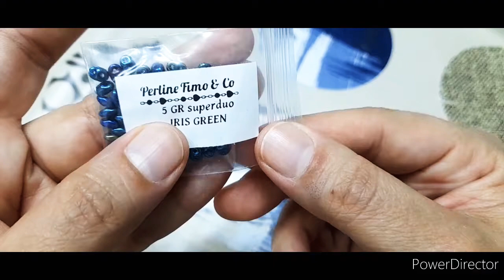È arrivato il mio Premio dal gruppo Facebook! # Perlinefimo&co🏆... e una precisazione su un video!.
Il materiale del premio lo trovate anche sul sito di Perlinefimo&Co...questa non è una collaborazione..
Ringrazio Annalisa per la sua disponibilità e cordialità...

mi trovate anche su Instagram e Facebook ..